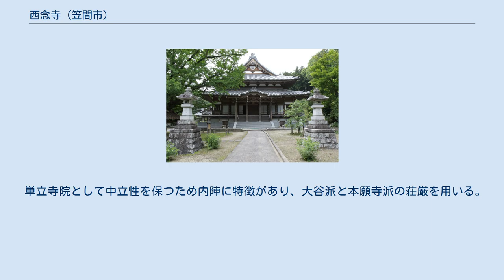西念寺 (笠間市)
御旧蹟_(浄土真宗)
西念寺（さいねんじ）は、茨城県笠間市稲田にある仏教寺院。
浄土真宗別格本山。
単立寺院。
浄土真宗の宗祖・親鸞はこの地で『教行信証』の製作を開始し草稿本を撰述したと伝えられる。
浄土真宗立教開宗の聖地として、真宗門徒の崇敬を集めている。
 建永2年2月28日（1207年3月28日）、法然の吉水教団門下の親鸞は承元の法難により流罪となり、越後国国府に配流される。
建暦元年（1211年）11月に赦免の宣旨が下る。
赦免後も2年半ほど越後に留まる。
建保2年（1214年）に常陸国稲田の領主であった稲田九郎頼重の招きに応じて「吹雪谷」と呼ばれたこの地に草庵を結び、「稲田の草庵」と呼ばれる。
62、3歳頃に、帰京する。
東国における布教は、約20年間に渡る。
門弟たちの住所が、この草庵を中心とした30kmの同心円内にほぼ収まるため、稲田の地を拠点とし布教したと考えられる。
親鸞にまつわる伝承が残される地域の範囲からも、常陸・下総・下野の三ヶ国を中心に、広く関東から東北まで布教を行ったと考えられる。
 西念寺初世・頼重房敎養（稲田九郎頼重）が、草庵を念仏道場として受け伝える。
第四世・宗慶が嘉元2年（1304年）に、後二条天皇の御宇朝廷に奉達し寺院となる。
宇都宮泰綱の遺命により西念寺と寺号を定める。
 本堂内陣中央の須弥壇上の宮殿内に本尊阿弥陀如来立像を安置する。
内陣より向って右側の本間壇上に「宗祖親鸞聖人御影像」、左側の本間壇上に「恵信尼公御影像」を安置する。
同じく右側の余間壇上に開基「敎養上人像」と「七高僧像」（ともに絵像）、左側の余間壇上に「聖徳太子像」（絵像）を奉掛する。
 単立寺院として中立性を保つため内陣に特徴があり、大谷派と本願寺派の荘厳を用いる。